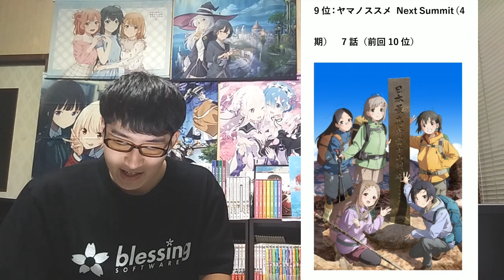【2022年秋アニメ7～8話】おすすめランキングTOP20【週間アニメランキング】(ネタバレあり)【今週は〇〇が神回過ぎた！！】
【2022年秋アニメ6～7話】おすすめランキングTOP20【週間アニメランキング】(ネタバレあり)【正直〇〇がずば抜けてた。】

【2022年秋アニメ6～7話】ランク圏外の順位&感想紹介【週間アニメランキング】(ネタバレあり)【21位～最下位まで】【まさかの〇〇が最下位！？】

【今週上げた今期感想動画（全8動画）】
【カオス】チェンソーマン6話、テンポ感は正直〇〇。コベニちゃんがトレンド1位を獲得したヤバすぎ回。凄まじい勢いで評価を取り戻してきている件。【正直すぎる感想・レビュー】【2022年秋アニメ】【原作勢】

【アキバ冥途7話】前回の衝撃展開でまさかのなごみが〇〇に！？正直すぎる感想語ります。【アキバ冥途戦争】【2022年秋アニメ・オリジナルアニメ】

【艦これ2期】3話まで見たんだけど正直さあ、、、【アニメ勢の正直すぎる感想・レビュー】【「艦これ」いつかあの海で】【2022年秋アニメ】

【悲報】うる星やつらがずっと「つまらない」と言われてしまっている件について【6話まで見たほぼ初見アニメ勢の正直すぎる感想を語ります】【全4クール】【2022年秋アニメ】

【ぼざろ7話】アニオリの気合いがヤバすぎる！？次回はもう最終回？ここでタイトル回収は約束された神回間違いなしか？【アニメ勢の正直すぎる感想・レビュー】【ぼっち・ざ・ろっく！】【2022年秋アニメ】

【神回】ブルーロック7話の〇〇覚醒回がもう激熱すぎて泣いた。【原作勢の正直すぎる感想・レビュー】【2022年秋アニメ】【史上最もイカれたエゴイストFWサッカー漫画原作】

【SPY×FAMILY20話】またもアニオリ！？今回は正直〇〇。フィオナ役はあの声優さんで確定！！【原作勢の正直すぎる感想・レビュー】【スパイファミリー第2クール】【2022年秋アニメ】

【水星の魔女7話】〇〇が怖すぎてヤバい、、、またしても何も知らないスレッタちゃん！！戦闘シーン無いながらも濃密すぎた件【正直すぎる感想・レビュー】【機動戦士ガンダム 水星の魔女】【2022年秋アニメ】

【今回のランキング対象（全28作品）】
アキバ冥途戦争
宇崎ちゃんは遊びたい！ω（2期）
ヒューマンバグ大学 -不死学部不幸学科-
魔入りました！入間くん 第3シリーズ
モブサイコ 100 Ⅲ（3期）
ヤマノススメ Next Summit（4期）
4人はそれぞれウソをつく
後宮の烏
不滅のあなたへ Season2
アークナイツ【黎明前奏/PRELUDE TO DAWN】
「艦これ」いつかあの海で（2期）

アイドリッシュセブン Third BEAT! 第2クール
ある朝ダミーヘッドマイクになっていた俺クンの人生
うちの師匠はしっぽがない
うまゆる
うる星やつら
エクセプション
永久少年 Eternal Boys
おばけずかん！（第2期）
外見至上主義
陰の実力者になりたくて！
後宮の烏
忍の一時
シルバニアファミリー フレアのハッピーダイアリー
デュエル・マスターズWIN
女体化した僕を騎士様達がねらってます
ハーレムきゃんぷっ！
VAZZROCK THE ANIMATION
万聖街
PUI PUI モルカー DRIVING SCHOOL
ぷにるんず
虫かぶり姫
名探偵コナン 犯人の犯沢さん
メガトン級ムサシ シーズン2
4人はそれぞれウソをつく
弱虫ペダル LIMIT BREAK（5期）
羅小黒戦記 ぼくが選ぶ未来
ロマンティック・キラー